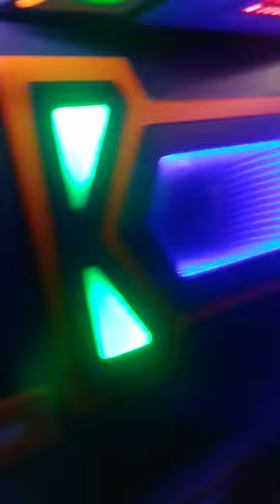GRANDMAX mewah: mobil pick up serasa club music. lampu interior mewah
gran max @raincaraudiopekanbaru2669